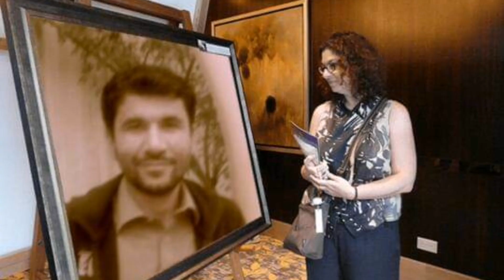Pashto New Poetry 2023 Sahil khan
Pashto New Poetry 2023 Sahil khan pashtopoetry pashto Pashto Poetry
pashto poetry ـــ new pashto poetry khilaman.jawandei.SahilKhanSocialNetwork
Heela man zhawandai khilaman.jawandei.
Heela man zhawandai
pashto poetry ـــ new pashto poetry
pashto sad poetry
Pashto sad poetry ــــ in shairan page
pashto music,pashto,pashto romantic songs,pashto
pashto dramas. pashto film songs,pashto music tv,pashto tv shows2018 new pashto songs,urdu shayari,2016 pashto songs,seemi pasha,nizamat new shayari,nizamat 2020 shayari,nizamat shayari in hindi,mashoor_shayri,danish taimoor,bashir badar ke maqbool ashaar,karishma kapoor,kapil sharma show,how to memorize fast and easy,the kapil sharma show fresh episodes,the kapil sharma show,kapil sharma show season 2 full episode,the kapil sharma show